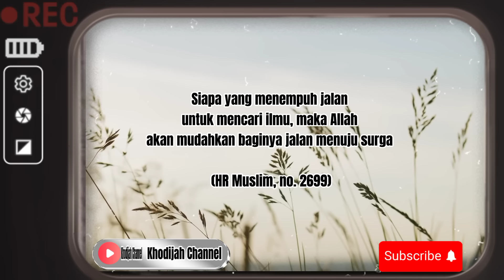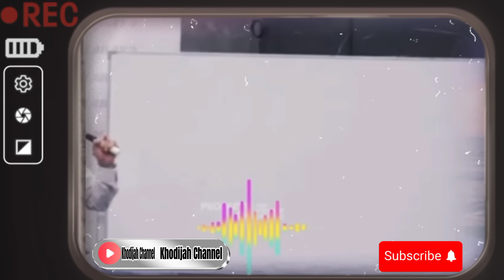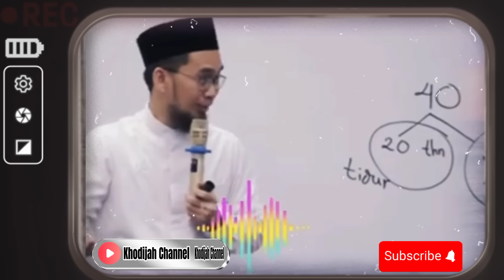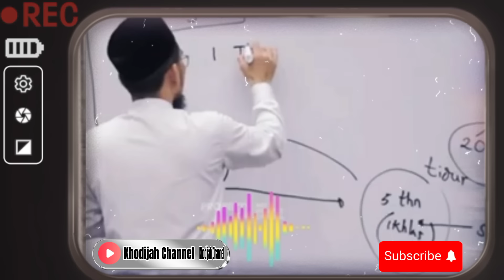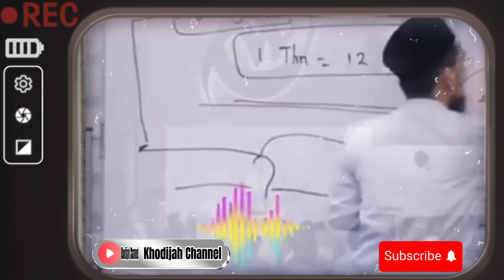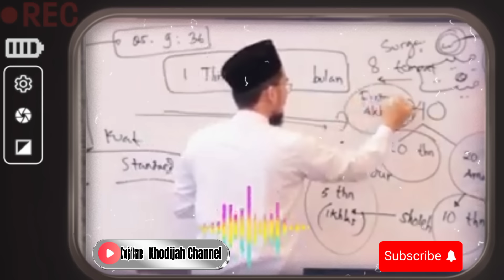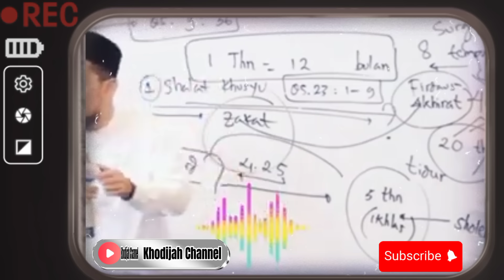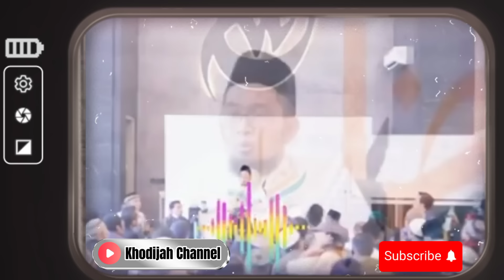[1 Muharram ] Ini Yang Harus Dilakukan Saat Memasuki Tahun Baru Islam - Ustadz Adi Hidayat LC,Ma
Selamat datang semua sahabat Khodijah channel semoga kita semua senantiasa diberikan kesehatan,umur yang berkah, rezeki yang berlimpah, usaha yang lancar dan selalu dalam lindungan Allah subhanahu wa ta'ala
Pada video kali ini channel kami akan menyampaikan kajian dari "Ustadz Adi Hidayat LC, MA" tentang

[1 Muharram]PERSIAPAN MEMASUKI TAHUN BARU ISLAM

semoga seluruh ilmu yang disampaikan bermanfaat untuk diamalkan dan dipraktekkan dalam kehidupan sehari-hari dan semoga kita mendapat syafaat ROSULULLAH SAW di hari akhir 🤲

Simak penjelasannya lengkapnya dalam video berikut ini
biasakan untuk tonton video sampai akhir agar tidak salah faham‼️
jazakallahu khayran katsiran 🙏

Jangan lupa MOHON DUKUNGANNYA dengan cara klik LIKE,COMMENT DAN SUBSCRIBE untuk membantu mengembangkan channel ini agar bisa menebar manfaat lebih banyak lagi dan Mudah-mudahan apa yang disampaikan bisa menjadi amal jariyah untuk kita semua

hanan attaki
uah
istighfar 100x
gus baha